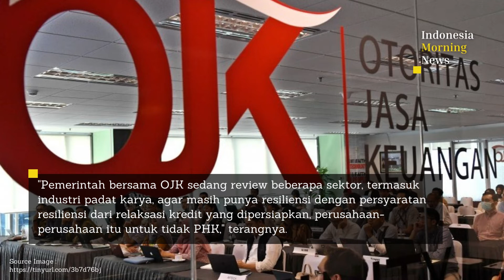Ramai PHK Massal, Industri Bakal Dikasih Keringanan Utang!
Pemutusan Hubungan Kerja (PHK) massal yang melanda Indonesia terjadi di saat perekonomian nasional sedang melesat tinggi. Kini beberapa kebijakan pun tengah disiapkan.

Menko Perekonomian Airlangga Hartarto mengungkapkan industri yang berbasis logam dasar berhasil tumbuh 20,6% dan alat angkut/otomotif tumbuh 10,2%. sedangkan tekstil, garmen dan sepatu yang merupakan padat karya melambat.